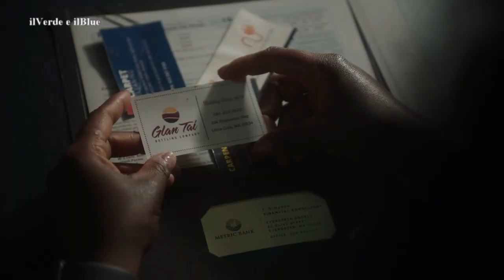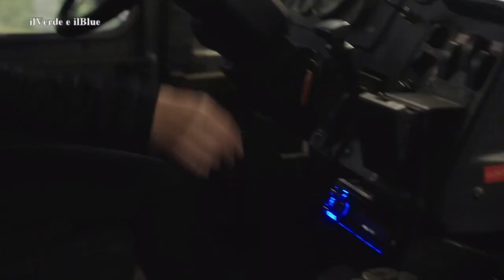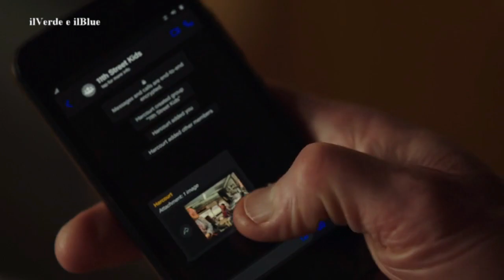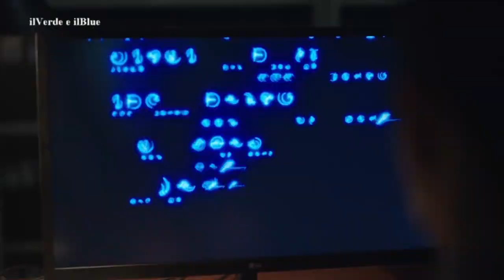Peacemaker - Riassunto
Continua la storia di Peacemaker – un uomo vanaglorioso che insegue la pace a ogni costo e con ogni mezzo, senza riguardo per quante persone deve uccidere per raggiungere il suo obiettivo - negli eventi successivi al film The Suicide Squad.

Testo: Wikipedia